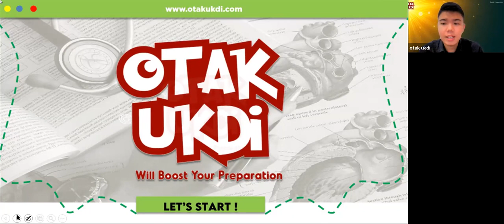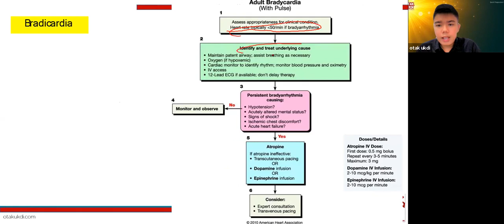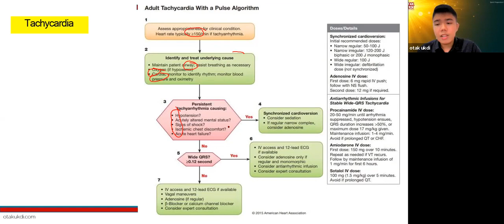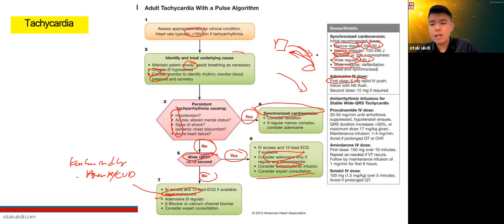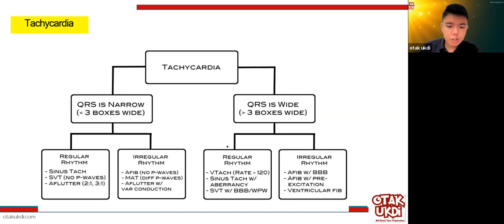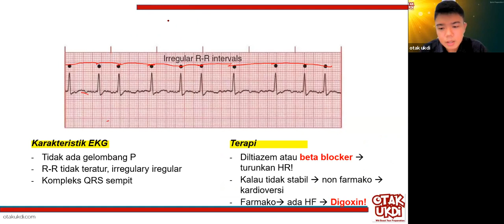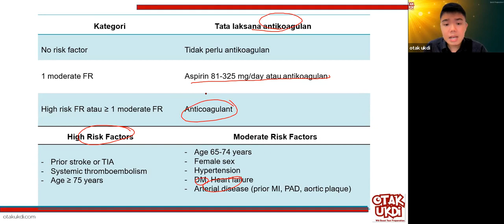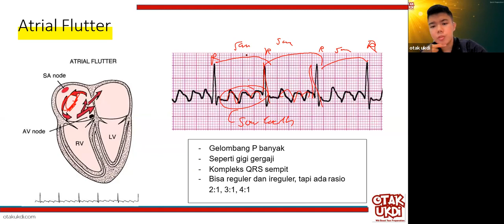#1 Les UKMPPD Kardiologi - Materi Kedokteran dan Kesehatan